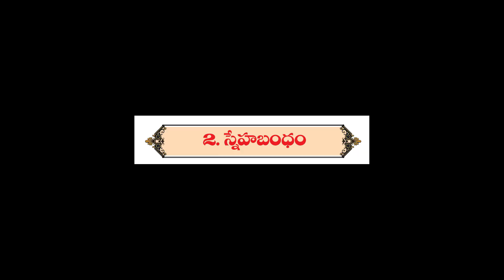స్నేహబంధం-పిల్లల నీతి కథ/Pancha thantra Stories-Sneha bhandam-4th Class Telugu/S.Nagender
పిల్లల నీతి కథ/పంచతంత్రం ఒక అద్భుతమైన కల్పిత కథల సంకలనం. వీటిలో ఎక్కువ కథల్లో జంతువుల పాత్రలు ఎక్కువ. ఆయా జంతువుల శీలాలు, ప్రవర్తనలు మనకి తెలిసినవే. ఇది ముగ్గురు అవివేకులైన రాజకుమారులకు నీతి బోధిస్తుంది.
స్నేహబంధం-Pancha thantra Stories-Sneha bhandam-4th Class Telugu/Animation/S.Nagender